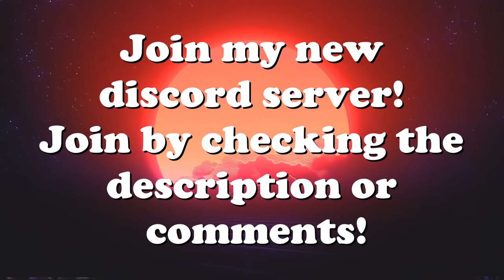Failed Kamikaze Attack on Convoy, Crashes & More! V104 | IL-2 Sturmovik Flight Sim Crashes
Badly Coordinated Kamikaze Attack, Crashes & More! V104 | IL-2 Sturmovik Flight Sim Crashes